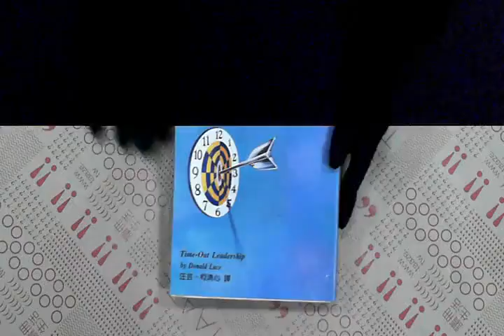TAAZE｜365天領導心法 二手書書況 9576213789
TAAZE｜讀冊生活網路書店「365天領導心法」，找二手書請至